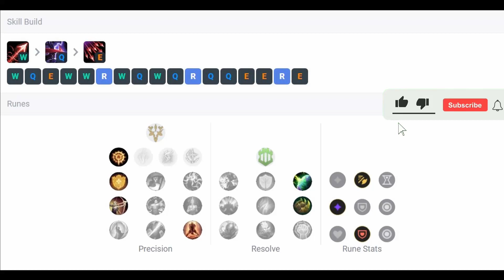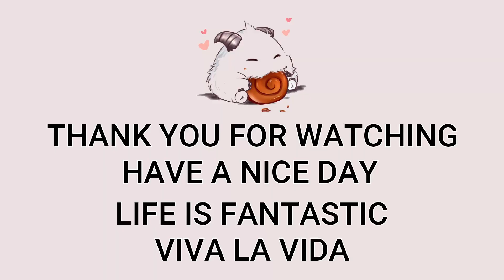AP Varus Top VS Yone | KR Master Patch 13.13